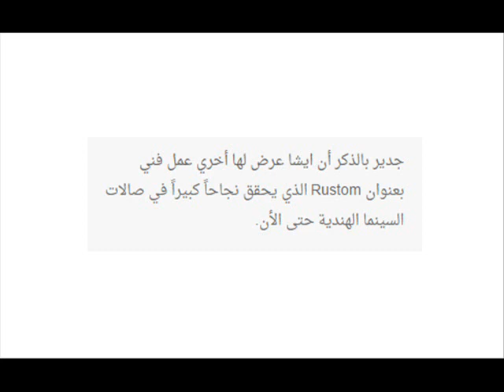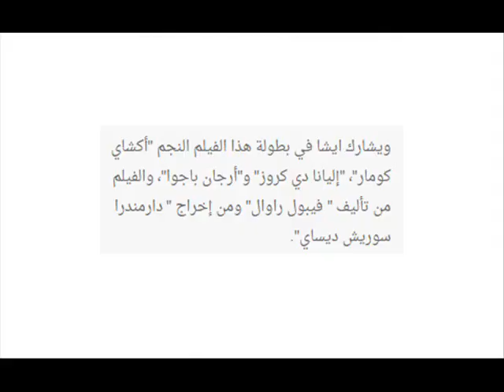اكتشفوا حقيقة العلاقة التي تربط الممثلة الهندية ايشا جوبتا بطلة فيلم اكشاي كومار الجديد مع اللاعب ال